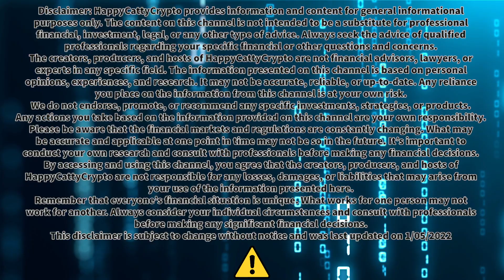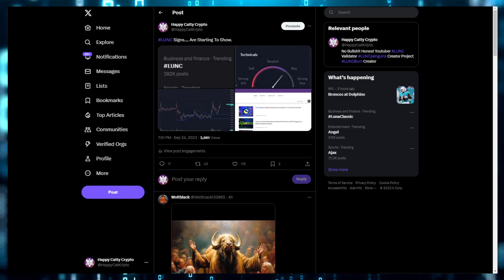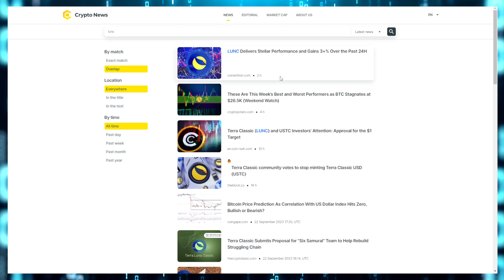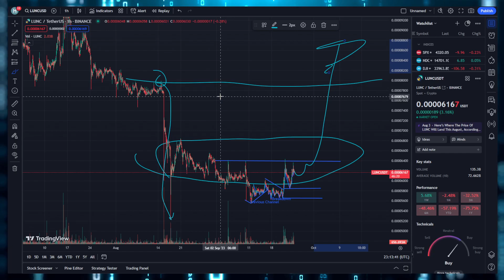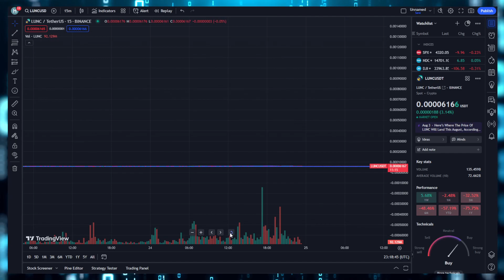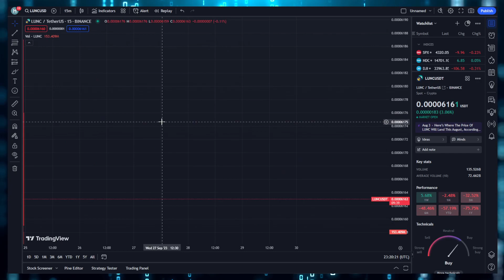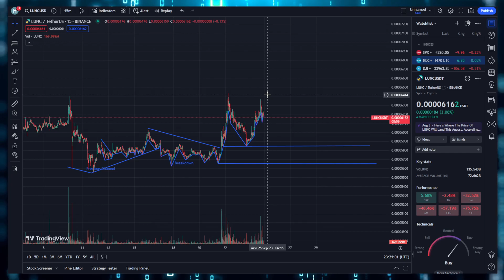LUNC Is Pulsing Green Signs! Price Pump Pending?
| ProjectLUNCBurn | LUNCpenguinsNFT | The Hatchery | Penguin Island |

| Mint A ProjectLUNCBURN NFT Now On Miata.io & Help Increase The Monthly Burn |

Got LUNC? Delegate With Our Validating Node And Support A True LUNC Revivalist!

ProjectLUNCBurn -Twitter.com/ProjectLUNCBurn

terra16hfdw4vz2h8t6y2358fqs7hmau3sln8z3rup03